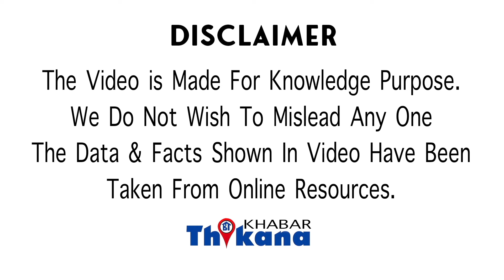OMG News | नकली सोना गिरवी रख बैंक से उठाये 1.25 Cr | ऐसे रची साज़िश मगर पकड़े गए इस गलती से